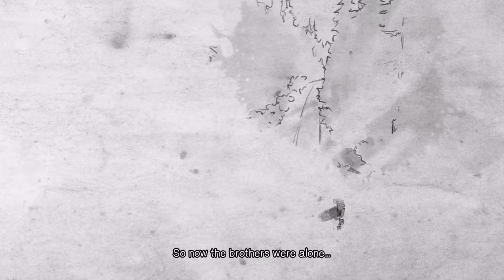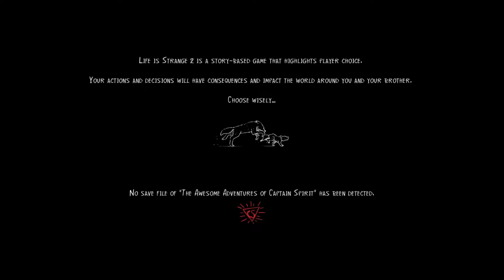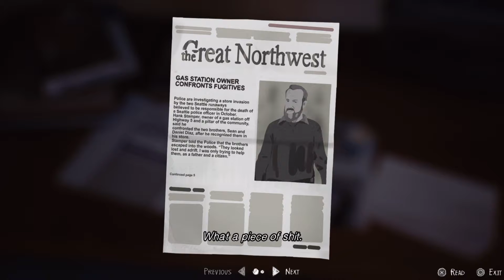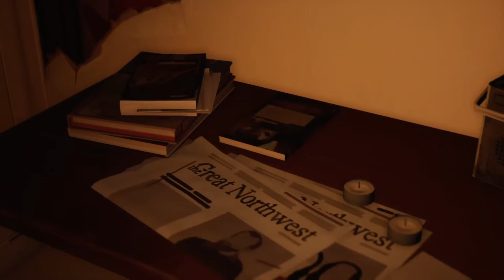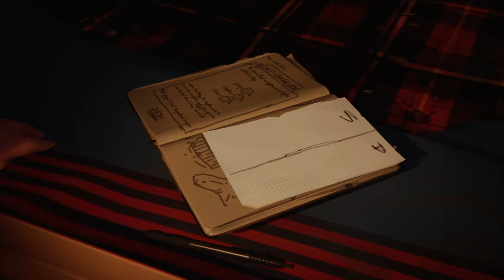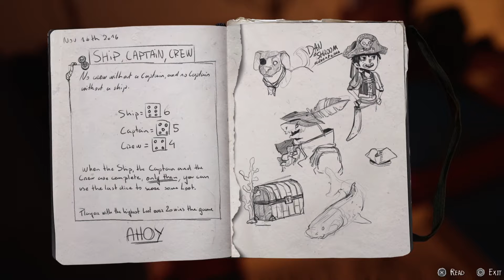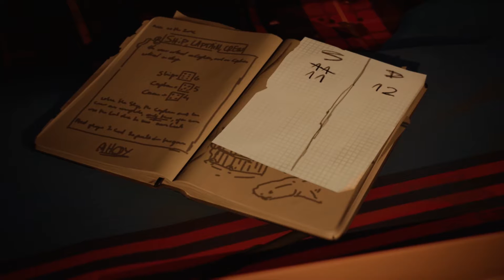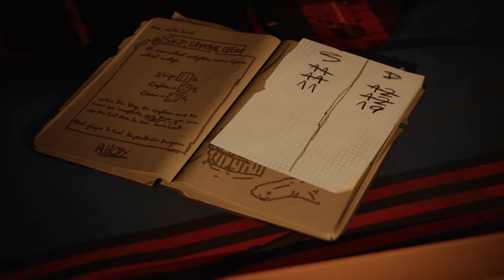LIFE IS STRANGE 2 PS5™ Walkthrough Gameplay Episode 2 Part 1 [1080p 60FPS] (No Commentary)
This video features LIFE IS STRANGE 2 PS5™ Walkthrough Gameplay Episode 2 Part 1 played via backwards compatibility WITHOUT commentary.

Life Is Strange 2 is an episodic graphic adventure game developed by Dontnod Entertainment and published by Square Enix's European subsidiary. It is a graphic adventure game played from a third-person view.

After a tragic incident, brothers Sean and Daniel Diaz run away from home. Fearing the police, and dealing with Daniel's new telekinetic power, the boys head to Mexico. Each stop on their journey brings new friends and new challenges. The player takes control of Sean Diaz. Sean can interact with the environment, obtain objects, and talk with non-player characters via dialogue trees. Choices made in Life Is Strange 2 lead to different branches in the storyline and affect the behaviour of his brother Daniel and other characters.

It will be very much appreciated! More episodes follow soon.